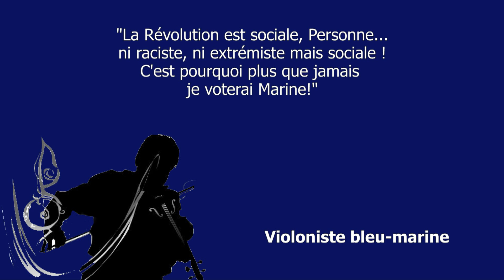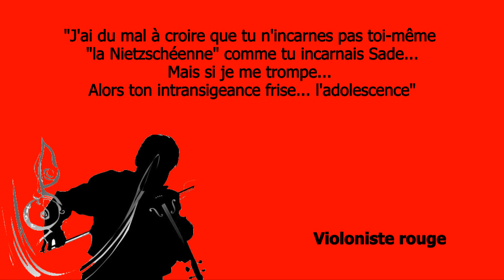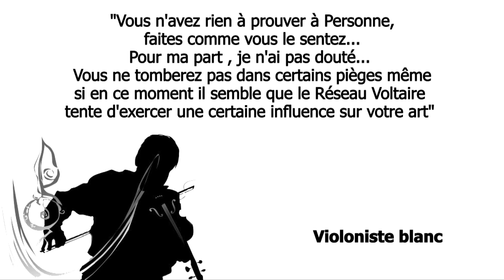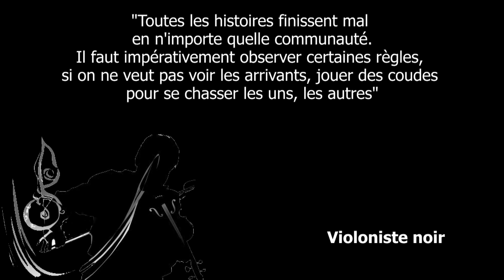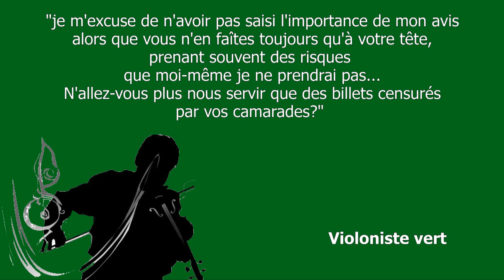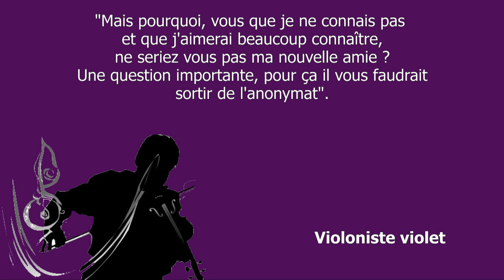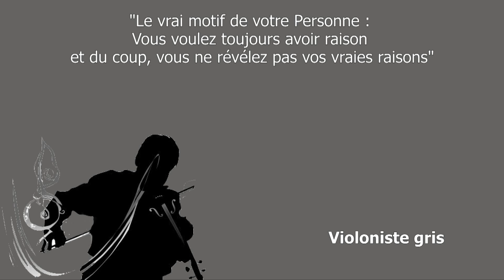Des Accords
Pour produire un son nouveau sans prendre en considération le sang qui coule dans nos veines,
j'ai réuni tous mes violonistes pour voir et savoir dans quelle mesure ils pourront accorder leurs violons entre eux pour que je puisse orchestrer sans peine.